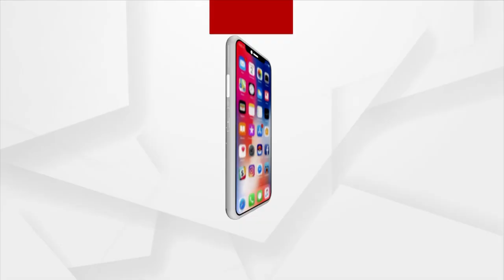Rakhi From Puri Jagannath Temple Arrives In Ayodhya for Lord Ram